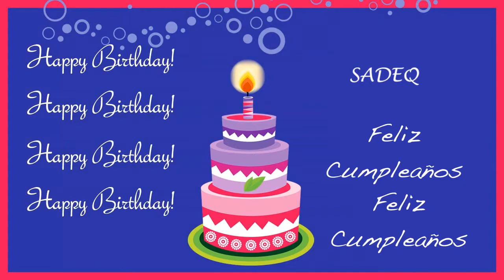Sadeq Card Tarjeta - Happy Birthday